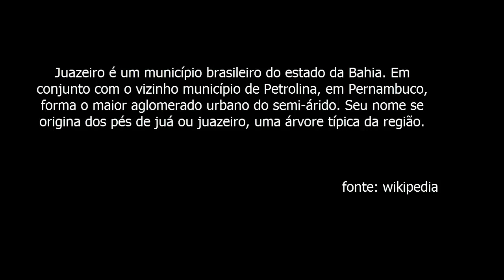José Pelintra A Véstia Mais COBERTA DE OURO!